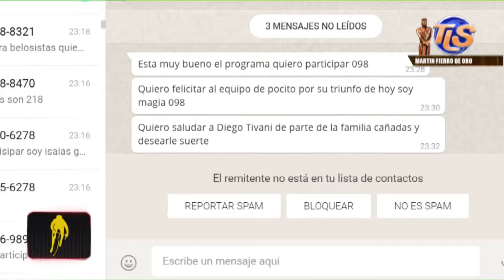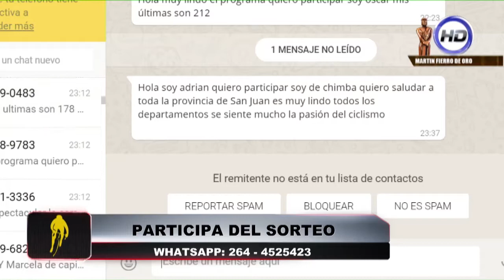06-01-2018 Giro Del Sol (Tercera etapa) Bloque 06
Todo el Ciclismo de San Juan lo Vivís Por "MAS CICLISMO" Recordamos la Temporada 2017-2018 de Ciclismo. Lo viviste por La Señal que mas Brilla "Canal 5 Telesol 36.1 y